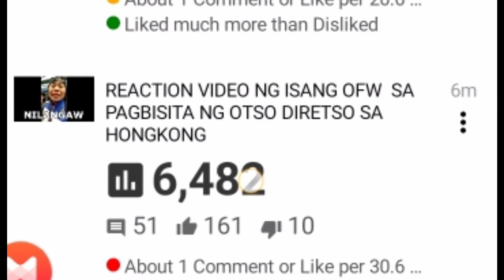THANK YOU 500 SUBSCRIBERS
Thank you very much po sa mga subscribers ko..Sana po at Hindi nyo ako iwan at lagi laying manood ng asking mga video..salamat din po sa mga magsu subscribe PA..thank you po and God bless..
Go for Gold